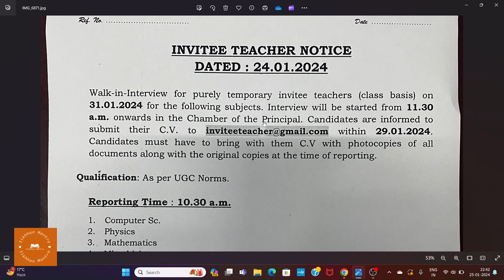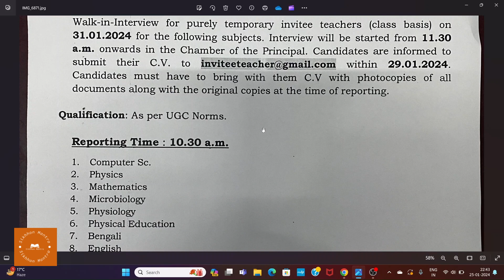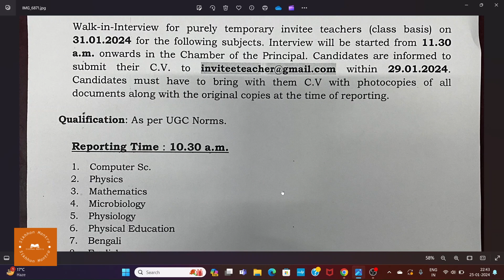SILIGURI COLLEGE INVITEE TEACHER RECRUITMENT 2024 || 14 SUBJECTS VACANCY || ONLY WALK IN INTERVIEW